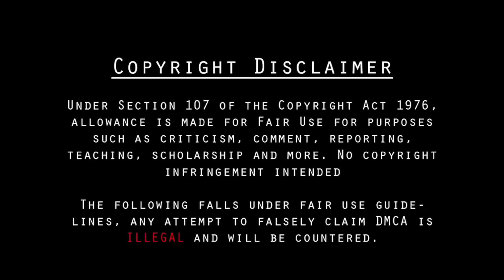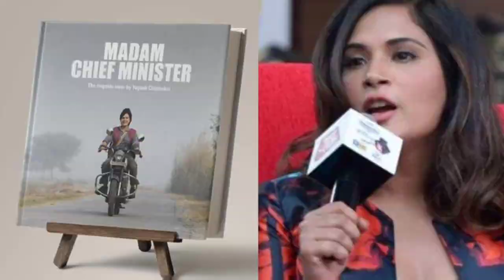Madam Chief Minister Full Movie | Richa Chadda | Manav Kaul | Akshay Oberoi |HD| Review & Facts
WhatsApp number
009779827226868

Ak Movie Facts Entertainment
Thank for the watching video